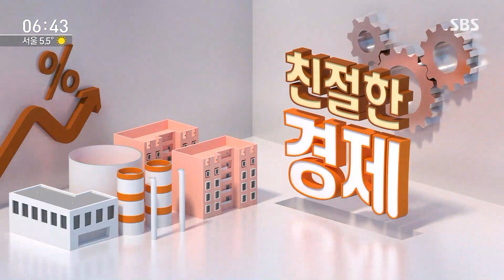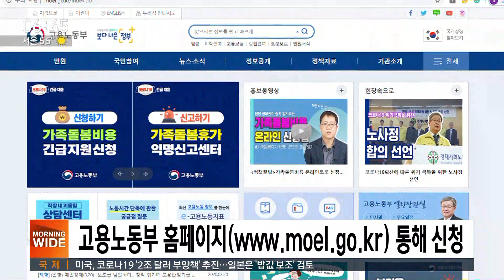코로나로 '가족돌봄휴가', 지원금 대상은? / SBS / 친절한 경제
권애리 기자의 친절한 경제 시작하겠습니다. 권 기자, 코로나19 때문에 영업을 중단한다든가, 출근을 할 수 없다든가 이런 분들 꽤 많은데 이런 분들의 경제적 피해를 보전해주는 지원금들이 계속 생겨나고 있죠?